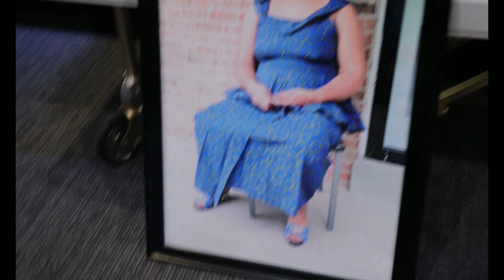TAARIFA ZINAZO_ WAUSU WABONDO_ MAREKANI_ NA MAUWAJI TELE''' YANAYOPITA CHINICHINI...